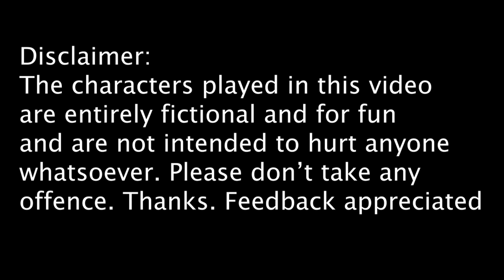How to Make a Video | Samreen Khimani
MacLeod's description:

Genre: Soundtrack
Length: 2:17